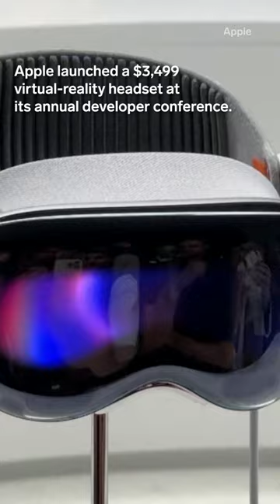Apple launches VR headset Vision Pro